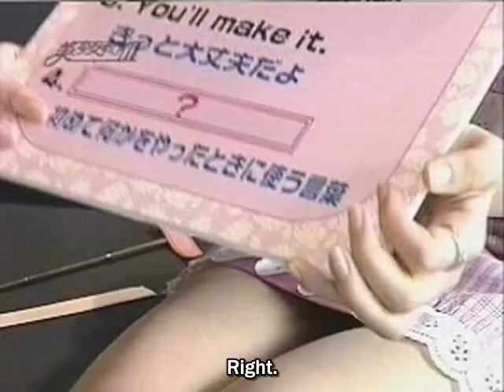Ayaka's Surprise English Lessons - 2002-06-10 - Abe Natsumi - TEST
You'll make it